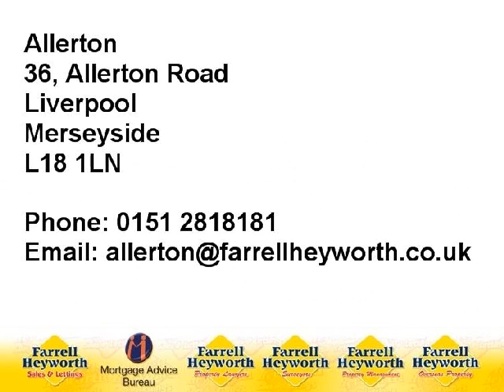L17 6ER Marlcroft Drive 71033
Four Bedroomed Three Storey Town House in Popular Location
Hall ,Lounge,Modern Fitted Kitchen,Ground Floor Cloaks,GCH and DG
Two Bedrooms and Family Bathroom to first Floor,